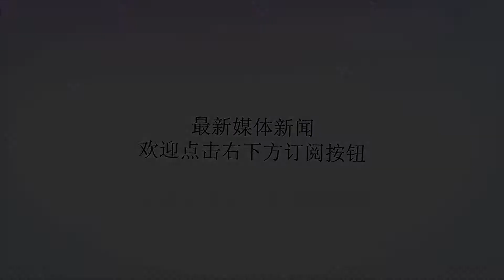马里兰大学试验证实无人机可以安全运送人体器官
谢谢！ 如果需要进行器官移植的患者最终找到了匹配的捐赠者，那么时间至关重要。供体器官离体后至移植到受者体内的时间间隔越长，器官的功能就越差。要提高移植成功率，器官必须尽快安全地从一个地点运送到另一个地点——最近的试验表明，无人机可以胜任这项任务。经历了在手术台上等待器官送达的焦虑后，一位外科医生想到了新的器官运送方式。“我经常遇到由于器官没能及时送达而无法进行移植手术，导致救命的器官没能移植到病人身上的情况。”巴尔的摩马里兰大学医学中心的约瑟夫•斯卡莱亚（JosephScalea）博士说，“真的很有挫败感，所以我想开发一种更有效的方法。”他组织了一个研究小组，其中包括马里兰大学航空航天工程系的同事，一起研究无人机是否能够运送器官。他们选择了大疆M600Pro无人机进行试验，该无人机的6个螺旋桨下方各有一台电机，并且能使螺旋桨远离装有器官的智能冷却器，从而避免器官因发动机散热而受损。接下来，研究小组专门设计了一个无线生物传感器，用于测量器官在途中的温度、气压、高度、震动情况和GPS定位。无人机和无线生物传感器准备就绪后，研究人员只需放置器官就可以完成试验。去年3月，研究人员得知有一个因健康状况不达标而无法移植的肾脏可用于研究。在大约24小时内，该肾脏被运送到了1600多公里外的巴尔的摩，无人机完成了其首次运输任务。该研究结果于11月发表在《IEEE健康与医学转化工程期刊》（IEEEJoumalofTralationalEngineeringinHealthandMedicine）上。在14次飞行任务中，该肾脏在空中飞行的总时间超过1个小时。其中在最远的一次任务中，该肾脏飞行了2.4公里，这一距离相当于市内医院之间供体的运输路线长度。研究人员发现，在整个试验过程中，肾脏的温度稳定在2.5摄氏度，气压与高度相符，由无人机运载的器官最大速度达到每小时67.6公里。此外，使用无人机运送的肾脏，比使用固定翼飞机（双引擎涡轮螺旋桨飞机“空中国王”）受到的震动要小。在无人机运输之前和之后分别对肾脏进行活组织检查，没有发现任何损伤，这表明这项首次使用无人机运送器官的试验是成功的。“我觉得我们这项研究非常棒。”斯卡莱亚说，“这只是第一步，接下来我们将采取一系列措施，使患者更快获得救命器官，并取得更好的结果。”位于密西西比州哈蒂斯堡的威廉凯里大学骨科医学院的高级副院长伊塔洛•萨伯劳（ItaloSubbarao）博士研究过如何在自然灾害后使用无人机向偏远地区运送医疗物资。他对马里兰研究小组的研究表示赞赏。萨伯劳表示：“该研究完成得很出色，以较短的运输时间和距离为重点，完美地证明了无人机运送的潜在可行性。”但他也表示，后续研究需要验证无人机的应用范围能否扩大到更远的距离和更长的运输时间。那么医院什么时候才能接收到无人机运送的器官呢？萨伯劳和斯卡莱亚都提到了继续推进的障碍：在美国操作无人机，整个飞行过程必须处于操作人员的视线范围之内。美国联邦航空管理局规定，无人机在飞行区域内的飞行高度不得超过122米。在探索将无人机作为一种运输方式时，这些限制不仅会影响到重要器官的运输，还会影响到大量医疗用品的获取。“根据全国对无人机技术的讨论，我认为这些问题是可以解决的，我们也会克服这些困难，”斯卡莱亚说，“虽然很难，但是我相信我们可以做到。”在这个项目上工作了3年之后，团队证明了无人机运输器官的可行性，斯卡莱亚对此感到激动不已。他现在正与美国其他研究小组和医院合作，以确定无人机运输的可行方案。尽管该小组最近的试验并未涉及移植到活体内的肾脏，但下一步会进行尝试。斯卡莱亚相信不久的将来就会进行这样的试验，也许就在2019年初。“敬请期待。”他说。文章来源：悦智网。发表在IEEESpectrum上的英文原文可点击“阅读原文”查看。